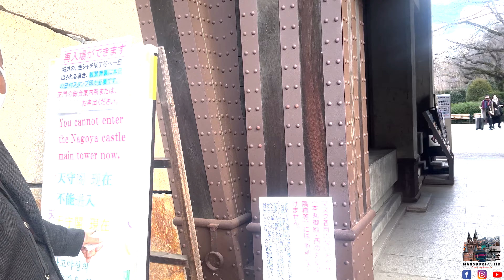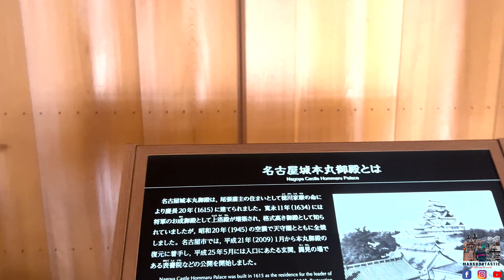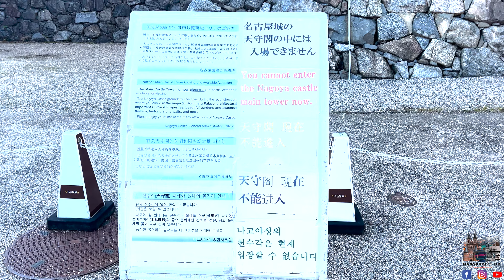Nagoya Castle - Most Beautiful Castle in Nagoya, Japan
Nagoya Castle
Most Beautiful Castle in Nagoya, Japan
In this Vlog I will show you beautiful castle in Nagoya, Japan.
Nagoya Castle is a Japanese castle located in Nagoya, Japan. Nagoya Castle was constructed by the Owari Domain in 1612 during the Edo period on the site of an earlier castle of the Oda clan in the Sengoku period.